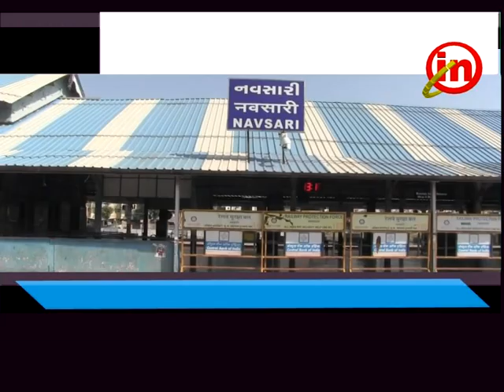નવસારી ઃ લાંબા અંતરની ટ્રેનોને સ્ટોપેજ આપવાની માંગણી